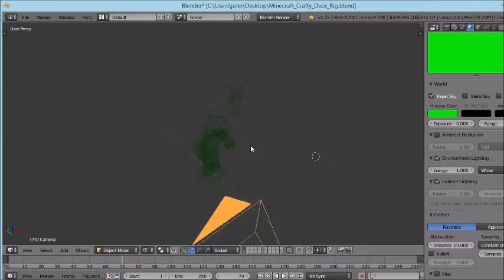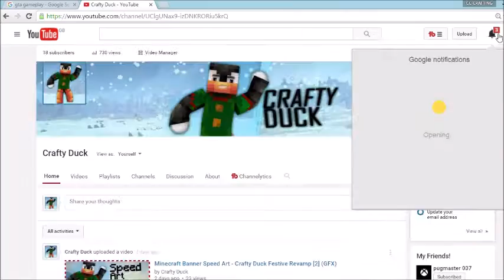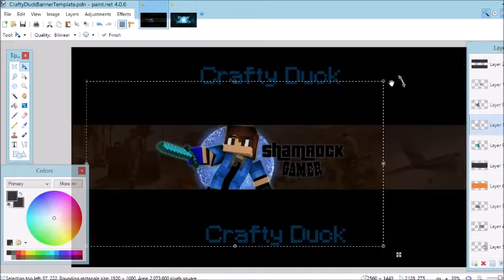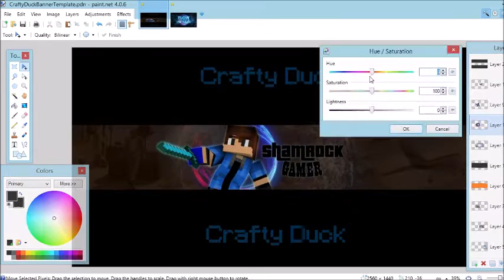Minecraft Banner Speed Art - Shamrock Gamer [3] (GFX)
Minecraft Banner Speed Art - Crafty Duck Festive Revamp [2] (GFX)

Today I have a banner speed art for Shamrock Gamer.